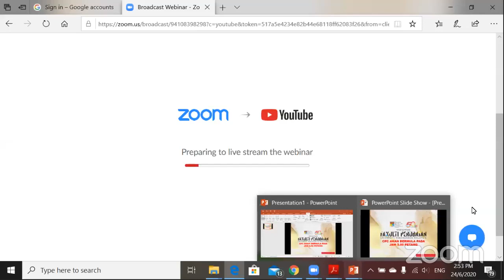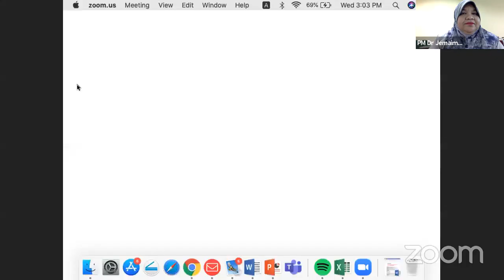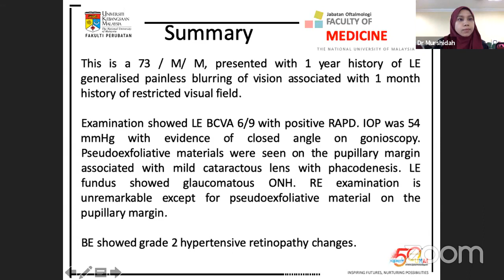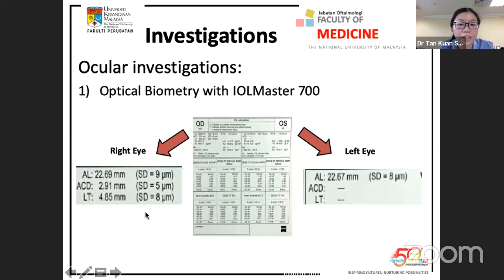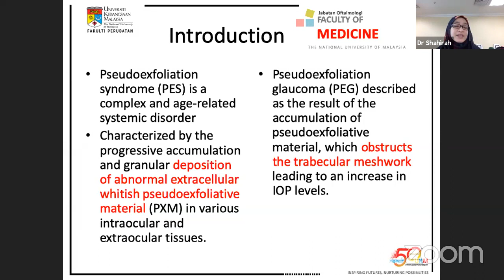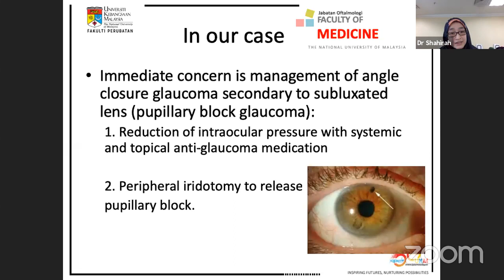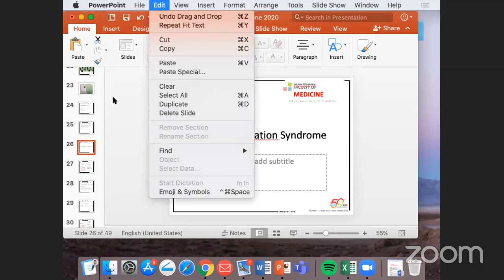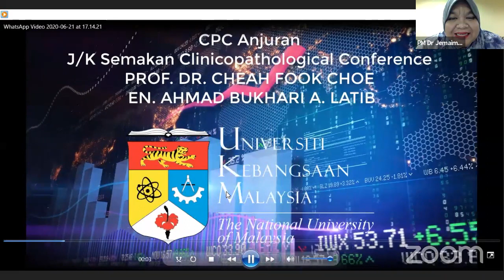Clinico-pathological Conference Jabatan Oftalmologi "When a cataract is not just a cataract"